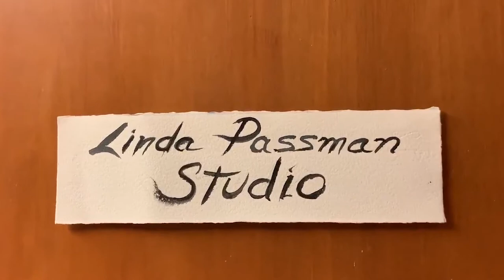LINDA PASSMAN STUDIO